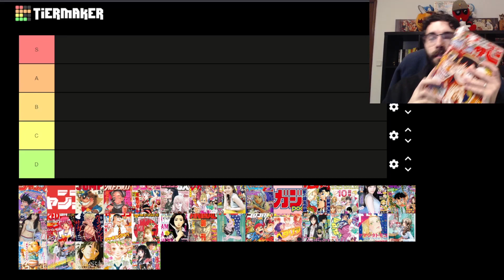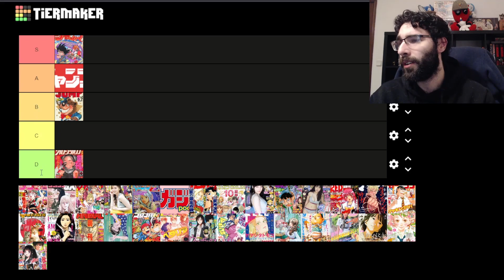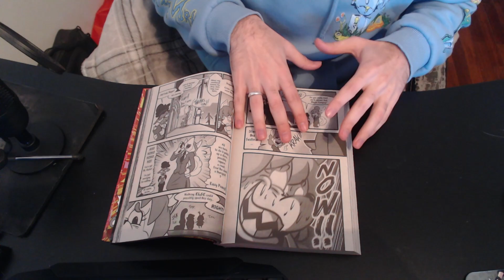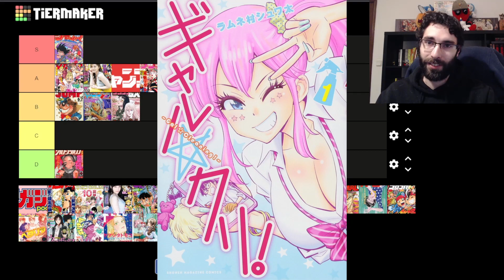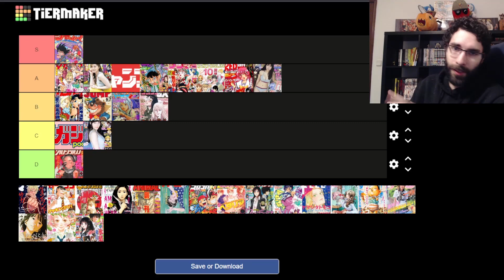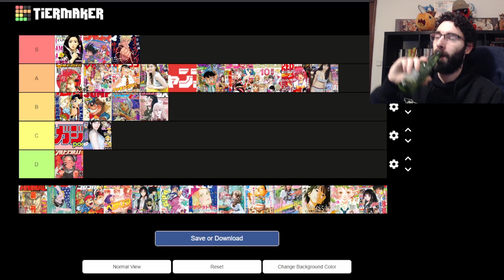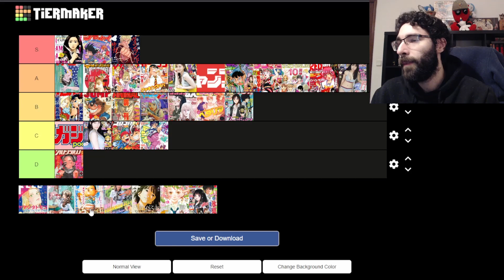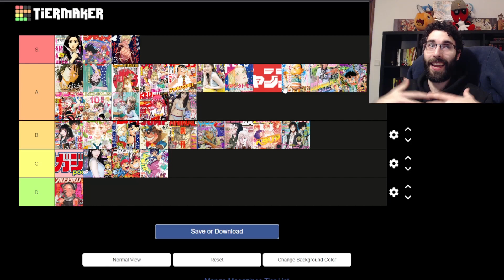Manga Magazines TierList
Hello and welcome ladies and gentlemen, today we're doing a Manga Magazine tierlist talking about ALL the manga magazines... I've read at least three manga of.

(I write stuff there)